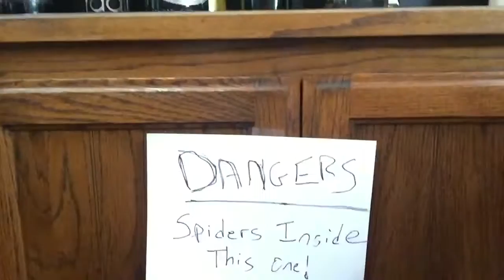Tips with Marquelle - Hide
Marquelle shares his secret for hide and seek.